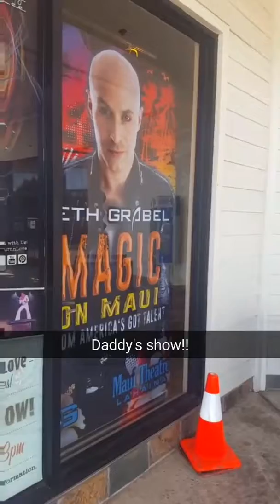Maui Day 3: Adventure day for mommy and Toddler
Maui Day 2: Waited 30 minutes for a Trolley that passed us! Forced us to take a 2 hour adventure to find my husband...